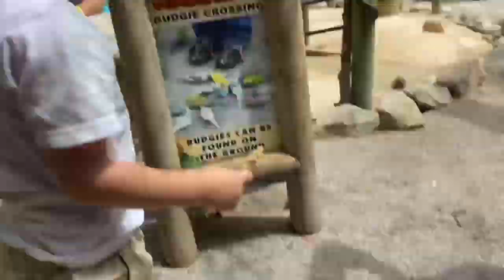Day In The Life Of Young Parents || Going To The Zoo || Pregnant Mom Vlog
Hey guys todays video is a vlog :) I hope you enjoy this video. We went to the zoo and Parker had lots of fun!